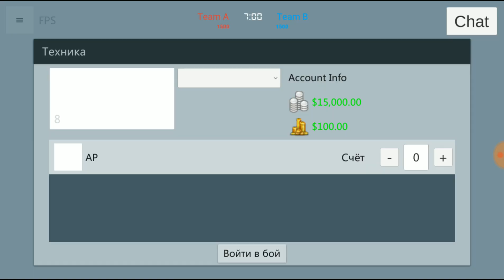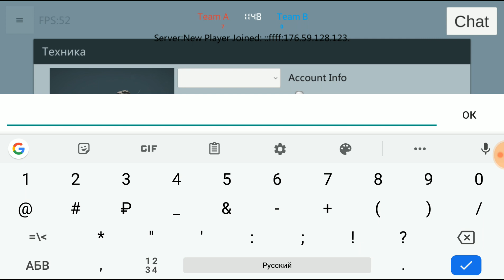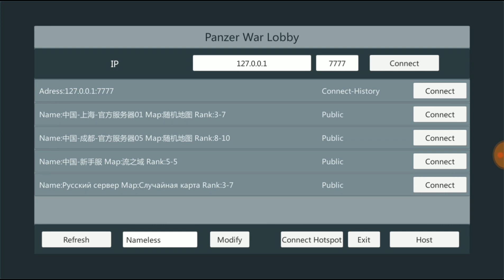Panzer War | Обнова! Мультиплеер! 😔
Смотрим обновочку, летаем на самолетиках, грустим под музычку...